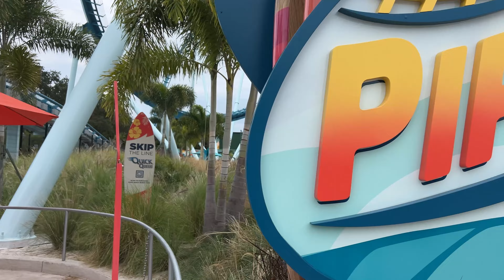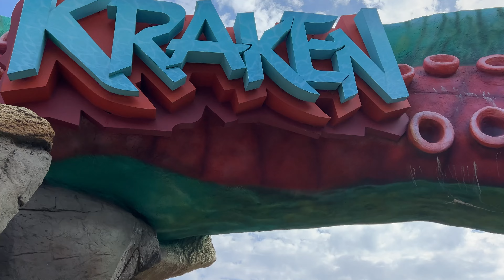🇺🇸 | Cojo la Ola | SeaWorld Orlando | Fast Florida Tour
Vuelvo a SeaWorld Orlando para cojer la ola y probar el nuevo prototipo de B&M!

Contenido grabado en Enero 2024.

Vas al parque?